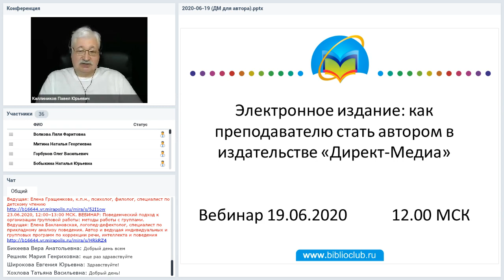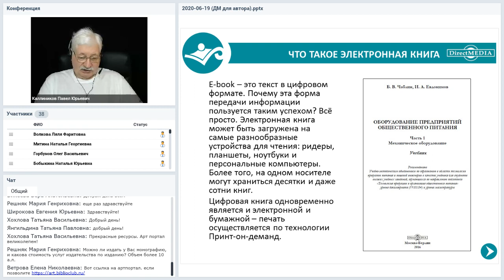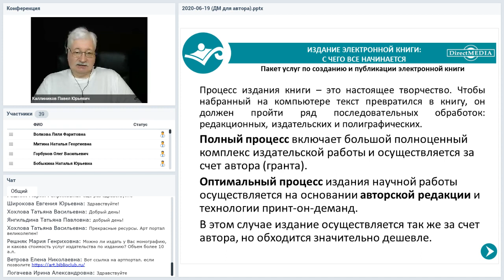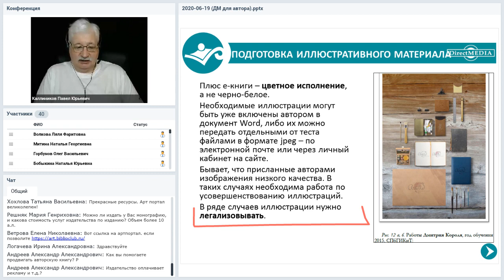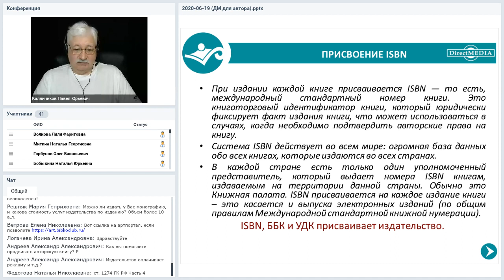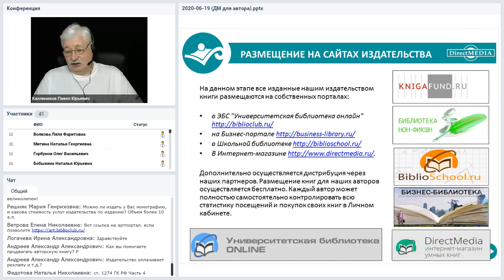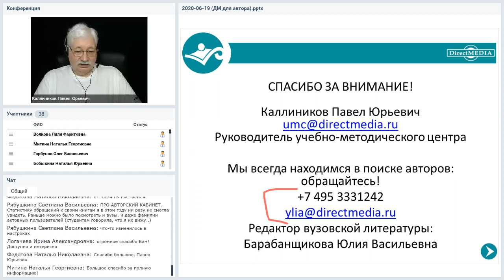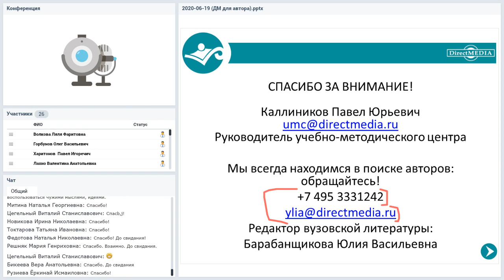Электронное издание: как преподавателю стать автором в издательстве «Директ-Медиа»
Вебинар
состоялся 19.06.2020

Теперь уже редко можно встретить в метро или парке человека с открытой книгой. Но это не значит, что люди не читают. Кто-то использует для чтения планшет или устройство на основе электронных чернил, а кто-то читает книги прямо со смартфона. Принцип чтения изменился. Но как стать автором такой книги? Что для этого надо знать и что уметь. Как использовать возможности издательства «Директ-Медиа» для совместного создания электронной книги. Об этом поговорим на вебинаре.